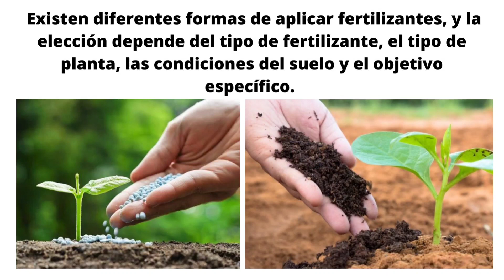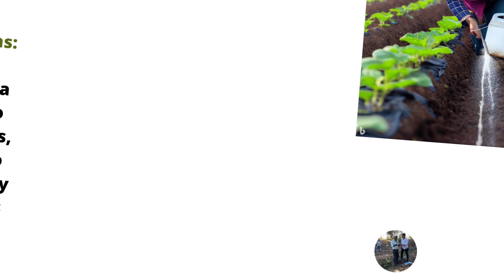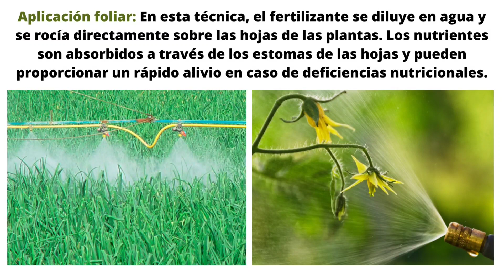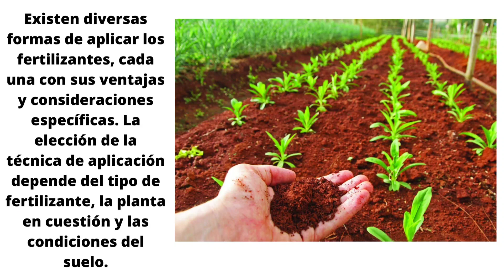Formas comunes de aplicar fertilizantes en las plantas 🌱👨‍🌾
Existen diferentes formas de aplicar fertilizantes, y la elección depende del tipo de fertilizante, el tipo de planta, las condiciones del suelo y el objetivo específico.